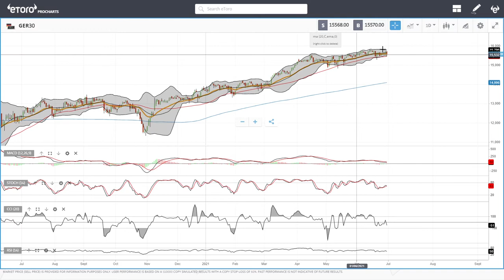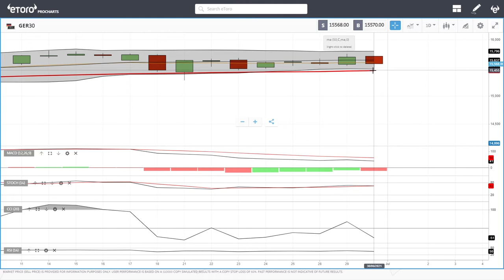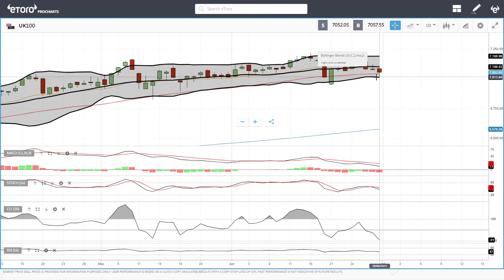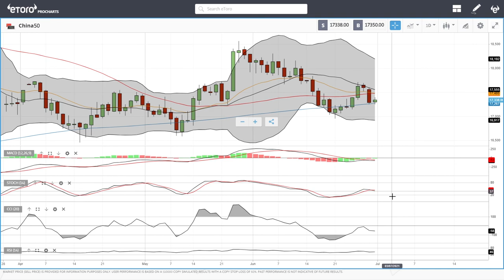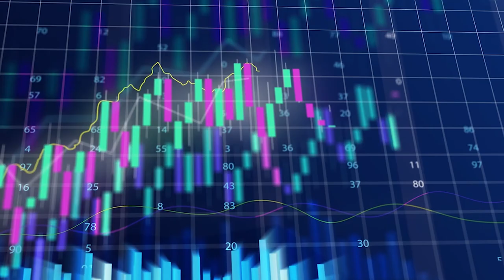S&P500, DJ30, Nasdaq, DAX, FTSE, China50 forecast for July 01, 2021